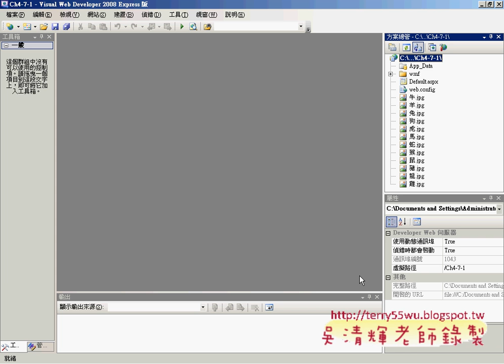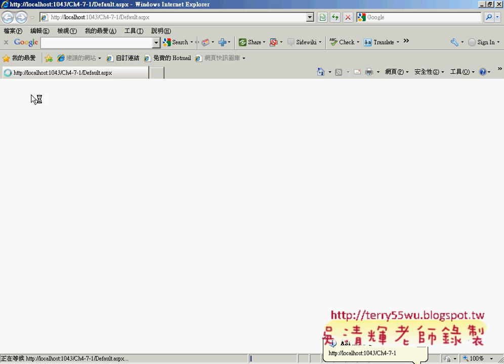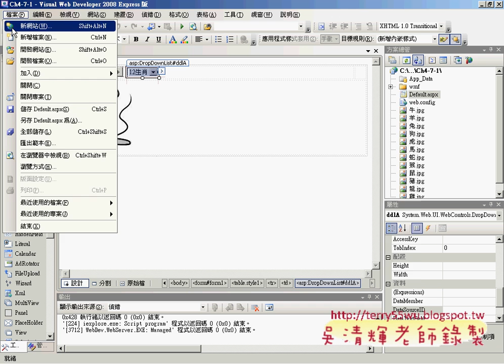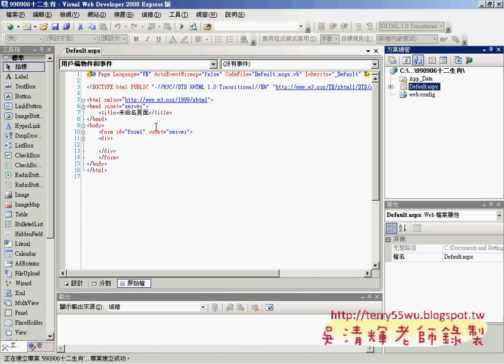01複習開關網站&建立十二生肖(ASP.NET教學_吳老師提供)